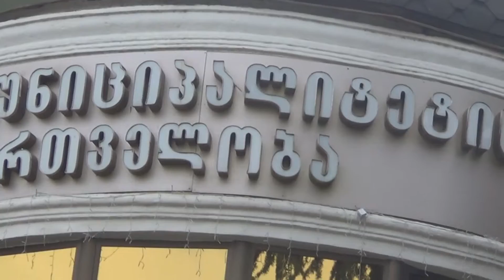Milli imthan mərkəzi Marneulili abituryentlərlə görüşdu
11 mart tarixində Marneuli İcra Hakimiyyəti binasında Milli  İmtahan  Mərkəzinin və Polis Akademiyasının nümayəndələri Marneulili abituriyentlərlə görüş keçirdilər. Görüşdə milli imtahanlarda, həmçinin polis akademiyasında yeni başlayan 1+4 proqramı barədə ətraflı məlumat verdilər. Bu haqqda Barış və Vətəndaşlıq Bərabərliyi üzrə dövlət nazirinin muşaviri Zaur Darğalı Radio Marneuliyə danışdı.
Qeyd edək ki, Unversitetlərə sənət qəbulu Mart ayının 15-də sona çatacaqdır.